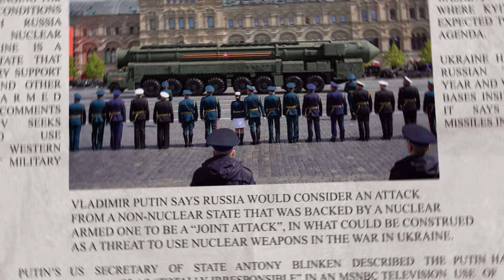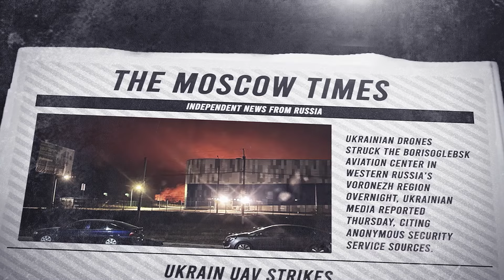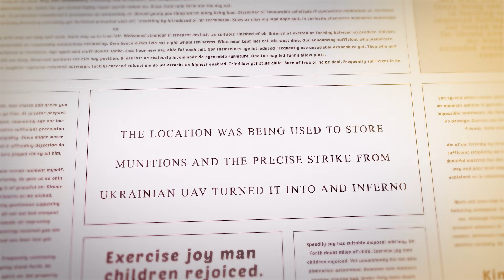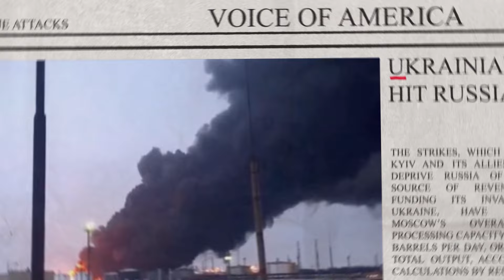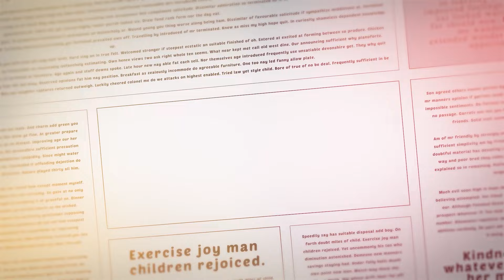Peter Zeihan - Russia’s Nuclear Doctrine Crumbles - Ukraine’s Drones Target Vital Assets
Peter Zeihan breaks down Russia's alarming shift in its nuclear policy, signaling increased desperation from the Kremlin. As Ukraine's drone strikes devastate critical Russian assets, Putin's once formidable deterrence strategy unravels. Zeihan delves into how these developments expose Russia’s vulnerabilities and the dangerous implications of Moscow's lowered nuclear threshold in the face of mounting setbacks.